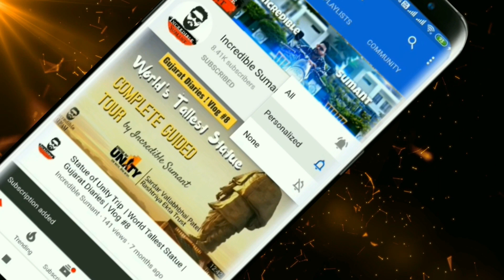Is TVS Raider Fuel Tank is Fiber or Metal ?? Live Proof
Is TVS Raider Fuel Tank is Fiber or Metal ??
Universal Tyre Hugger Link -
- Rs 1199
- Rs 999

Screen Protector Scratch Guard -
- Rs 298

Cover with Water-Resistant and Dust Proof Premium
- Rs 349

Pro-Biker Motorcycle Bike Racing Riding Gloves
- Rs 299 to 599

Sock Shoe Protection Rubber Shift (Black)

Bike Number Plate Frame(Standard Size for All Bikes) - Set of Two

LED Fog Lights, Motorcycle Auxiliary Spot Lights 60W White and Amber Projector High Low Beam

Helmet Bluetooth Wireless On Ear Motorcycle Headphones With Mic
Best Hosting Server -
Get 20% more Discount - Price 119 Per Month Only /
Earn Upto ₹20,000 Each Month!

𝐏𝐥𝐞𝐚𝐬𝐞 𝐣𝐨𝐢𝐧 𝐨𝐮𝐫 𝐓𝐞𝐥𝐞𝐠𝐫𝐚𝐦 𝐠𝐫𝐨𝐮𝐩 - 𝐁𝐔𝐘 𝐉𝐀𝐑𝐀 𝐇𝐀𝐓𝐊𝐄 - 𝐓𝐨 𝐛𝐮𝐲 𝐚𝐥𝐥 𝐤𝐢𝐧𝐝𝐬 𝐨𝐟 𝐬𝐭𝐮𝐟𝐟𝐬 𝐚𝐭 𝐥𝐨𝐰𝐞𝐬𝐭 𝐩𝐫𝐢𝐜𝐞 𝐟𝐫𝐨𝐦 𝐚𝐥𝐥 𝐄-𝐜𝐨𝐦𝐦𝐞𝐫𝐜𝐞 𝐰𝐞𝐛𝐬𝐢𝐭𝐞𝐬 𝐥𝐢𝐤𝐞, 𝐅𝐥𝐢𝐩𝐤𝐚𝐫𝐭/𝐀𝐦𝐚𝐳𝐨𝐧/𝐌𝐲𝐧𝐭𝐫𝐚/𝐒𝐧𝐚𝐩𝐝𝐞𝐚𝐥/𝐀𝐣𝐢𝐨/𝐖𝐨𝐰/𝐌𝐚𝐦𝐚 𝐄𝐚𝐫𝐭𝐡 𝐚𝐧𝐝 𝐦𝐚𝐧𝐲 𝐦𝐨𝐫𝐞.
𝐻𝑖 𝑓𝑟𝑖𝑒𝑛𝑑𝑠, 𝑀𝑦𝑠𝑒𝑙𝑓 𝑆𝑢𝑚𝑎𝑛𝑡 𝑆𝑎ℎ𝑢, 𝑎𝑛𝑑 𝐼 𝑎𝑚 𝑎 𝐷𝑖𝑔𝑖𝑡𝑎𝑙 𝑀𝑎𝑟𝑘𝑒𝑡𝑒𝑟 𝑏𝑦 𝑝𝑟𝑜𝑓𝑒𝑠𝑠𝑖𝑜𝑛. 𝐼 𝑠𝑡𝑎𝑦 𝑖𝑛 𝐾𝑜𝑙𝑘𝑎𝑡𝑎 𝑎𝑛𝑑 𝐼 𝑙𝑜𝑣𝑖𝑛𝑔 𝑚𝑎𝑘𝑖𝑛𝑔 𝑢𝑛𝑏𝑜𝑥𝑖𝑛𝑔 𝑣𝑖𝑑𝑒𝑜𝑠 𝑎𝑛𝑑 𝑣𝑙𝑜𝑔𝑠.
🎼🎼🎼Music

𝗡𝗢𝗧𝗘: - 𝗔𝗹𝗹 𝘁𝗵𝗲 𝗰𝗼𝗻𝘁𝗲𝗻𝘁 𝗮𝗻𝗱 𝗶𝗺𝗮𝗴𝗲𝘀 𝗼𝗻 𝘁𝗵𝗶𝘀 𝗰𝗵𝗮𝗻𝗻𝗲𝗹 𝗯𝗲𝗹𝗼𝗻𝗴 𝘁𝗼 𝗺𝗲 𝗮𝗻𝗱 𝗮𝗿𝗲 𝗽𝗿𝗼𝘁𝗲𝗰𝘁𝗲𝗱 𝘂𝗻𝗱𝗲𝗿 𝗰𝗼𝗽𝘆𝗿𝗶𝗴𝗵𝘁 𝗹𝗮𝘄. 𝗞𝗶𝗻𝗱𝗹𝘆 𝗱𝗼 𝗻𝗼𝘁 𝗰𝗼𝗽𝘆 𝗼𝗿 𝗿𝗲𝗽𝗿𝗼𝗱𝘂𝗰𝗲 𝗰𝗼𝗻𝘁𝗲𝗻𝘁 𝘄𝗶𝘁𝗵𝗼𝘂𝘁 𝗺𝘆 𝗽𝗿𝗶𝗼𝗿 𝗲𝘅𝗽𝗹𝗶𝗰𝗶𝘁 𝗽𝗲𝗿𝗺𝗶𝘀𝘀𝗶𝗼𝗻.